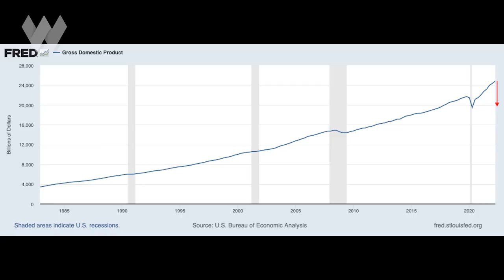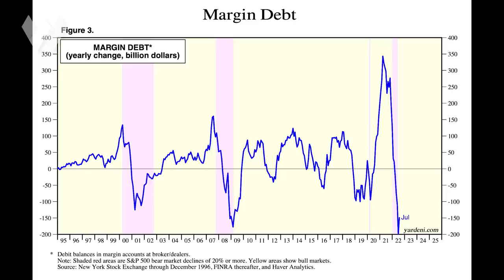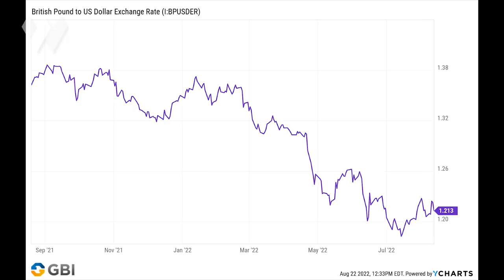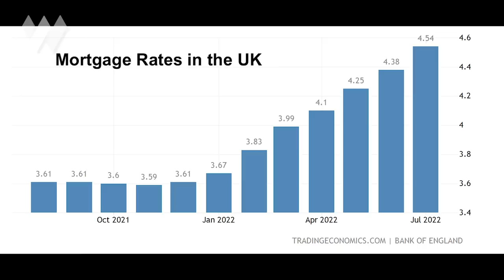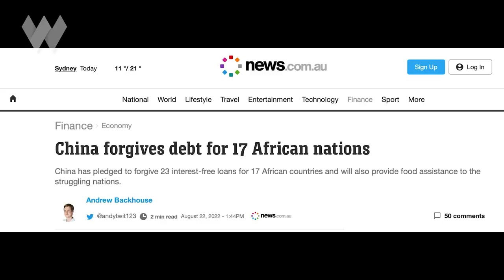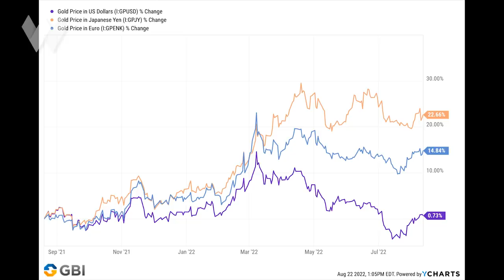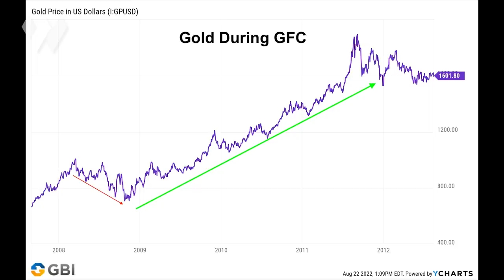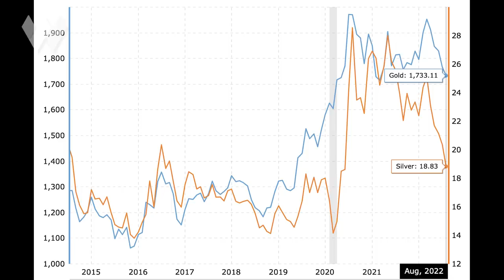A Collapse In Fiat Currencies Within The Next 2 Years? | Alasdair Macleod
Is it really possible that the world's major fiat currencies could be replaced soon, perhaps by a hard-asset backed solution?

Today's guest expert, Alasdair Macleod believes so, having the made the case on this channel a few months ago.

We check in with Alasdair here to see how developments since his last appearance are affecting his outlook, as well as to hear his latest predictions for the price action for gold & silver.

0:00 Intro
1:02 Current Assessment of Markets
6:00 Bank Credit Contraction
17:30 Fed’s Next Move in Wake of Inflation
32:30 A Global Shift to Hard Money?
39:30 Putin, Oil, & Europe
48:26 Deglobalization
55:19 Precious Metals Outlook
1:13:16 Outro